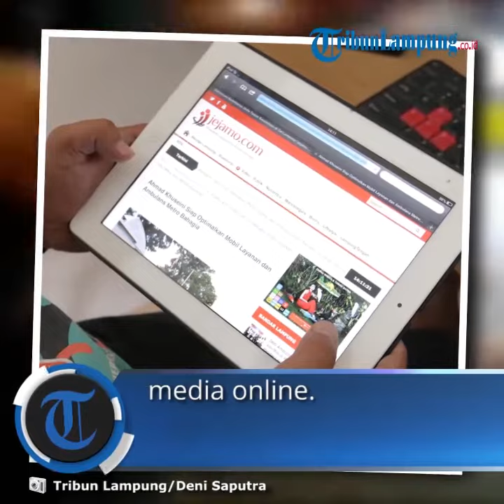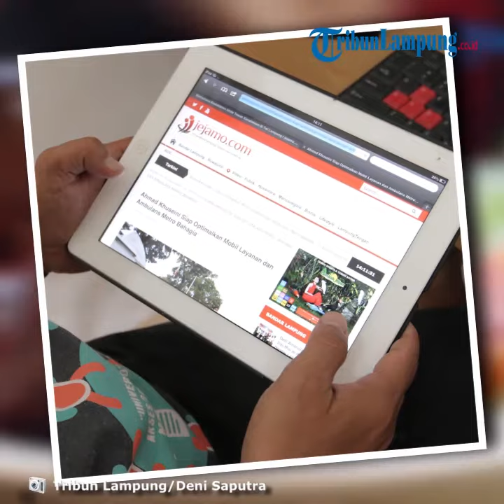VIDEO CONTENT Media Online Kepung Lampung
TRIBUNLAMPUNG.CO.ID, BANDAR LAMPUNG - Pertumbuhan media online di Provinsi Lampung sangat pesat. Jika ditotal di seluruh kabupaten/kota di Lampung, jumlahnya bisa mencapai ribuan media online. Untuk satu kabupaten saja, bisa terdapat 100-200 media online.

Penelusuran Tribun, di Kota Bandar Lampung saja setidaknya ada 200-an media online. Kemudian di Lampung Tengah ada 142 media online, Lampung Barat 152 media online, Lampung Selatan 113 media online, Metro 93 media online, dan lainnya.

Jumlah yang terdata ini masih lebih sedikit dari jumlah realnya. Sebab, banyak media online yang tidak terdata oleh Dinas Komunikasi dan Informasi setempat atau tidak lolos verifikasi untuk menjalin kerja sama dengan pemda.

Kadis Kominfo Lampung Achmad Chrisna Putra mengatakan, ada 200-an media online yang telah mengajukan kerja sama dengan Pemprov Lampung. Namun tidak semua bisa diakomodir. Sebab, Pemprov memiliki standar dan persyaratan sendiri.

Persyaratan itu di antaranya, perusahaannya harus berbadan hukum, wartawannya ada dan meliput ke lapangan, kantornya ada, struktur organisasinya jelas.

"Setelah melalui proses verifikasi hanya 97 media online saja yang lolos untuk bekerja sama. Dari 97 ini ini ada yang sudah terverifikasi dewan pers, sisanya masih proses," jelas dia.(*)

Seperti apa perkembangan media online di Bumi Ruwai Jurai dan apa saja standar yang ditetapkan pemda untuk menjalin kerja sama? Baca liputan ekslusif Tribun Lampung edisi Kamis, 27 Februari 2020.